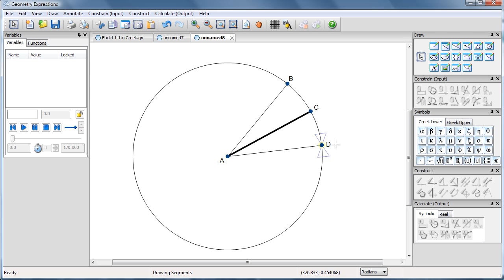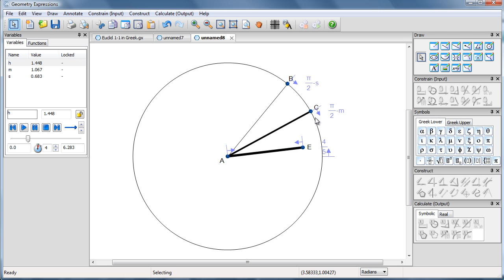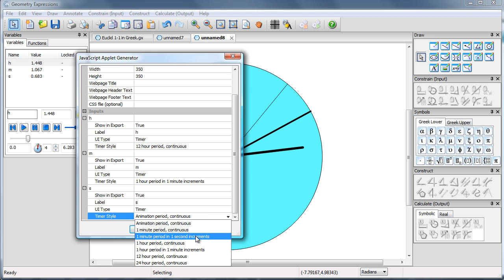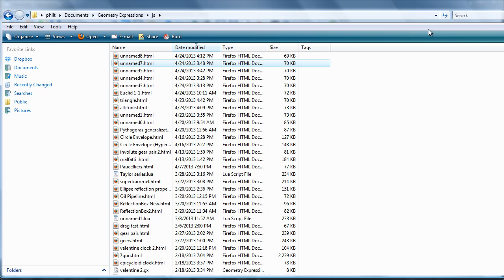Creating a Clock App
We use timer inputs to create a clock app from Geometry Expressions